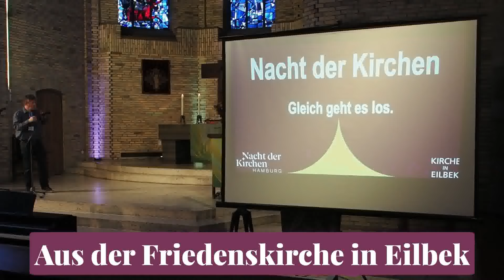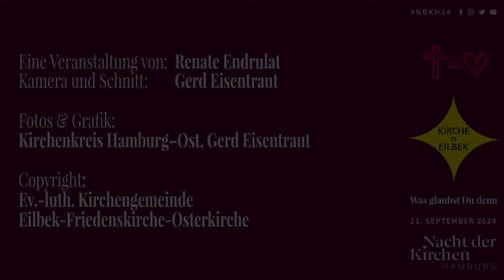Ein Zusammenschnitt des Programms der Eilbeker Nacht der Kirchen 2024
Am 21. September 2024 feierten wir mit fast 90 anderen Kirchengemeinden in Hamburg und Umgebung die 21. Nacht der Kirchen.

Hier findet Ihr einen kleinen Eindruck von unserem vielfältigen Programm aus der Friedenskirche Eilbek.

Wir danken allen Mitwirkenden, die zum Gelingen dieser stimmungsvollen Veranstaltung beigetragen haben sowie einem großartigen Publikum! Wir haben uns sehr über Euren Besuch in unserer Kirche gefreut!

Wir sehen uns am Samstag, den 20. September 2025 zur 22. Nacht der Kirchen in der Friedenskirche Eilbek wieder! Bis dahin bleibt behütet und gesund!